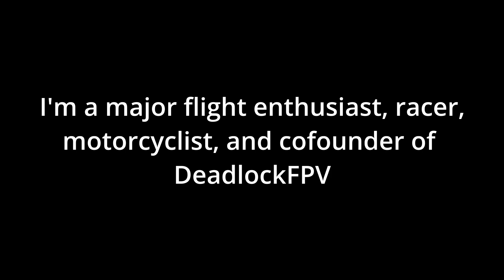igow4 | Week 1 | RECK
Recorded this submission 3 hours before the deadline...
So much more I wanted to do with it but whatever I'm still happy